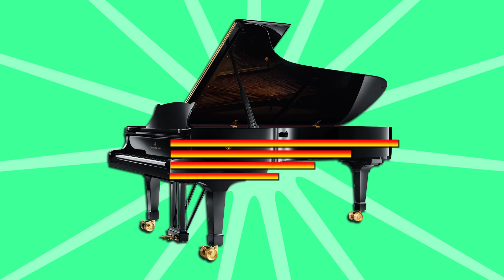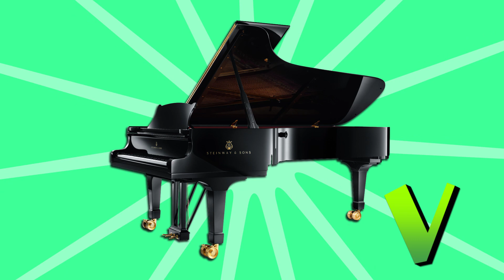PianoTV - Qué Piano Me Compro, Acústico o Digital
MÚSICA / MUSIC

LIBROS / BOOKS

▶ AMAZON